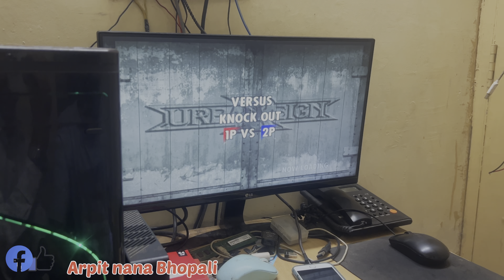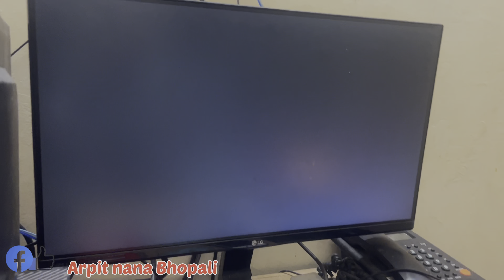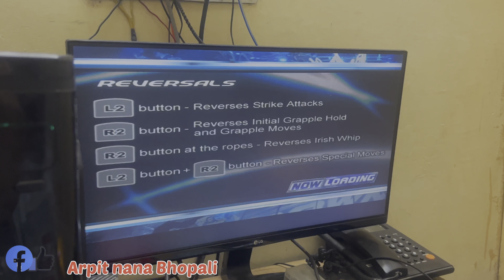Ps game khel ke maja aa gaya aaj 👌❤️😍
Thanks to all my lovely YouTube family ❤️🙏❤️

Hit likes 👍